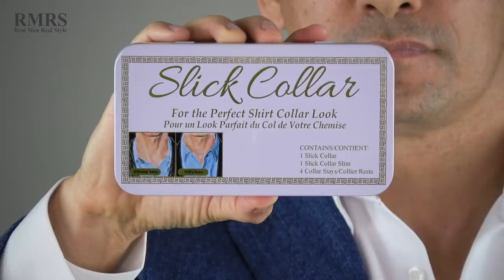Ordinary BOY To Extraordinary MAN (10 Quick Style Upgrades)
Video Summary:
0:19 - Leverage the power of color
2:11 - Give your collar a boost
4:05 -
4:29 - Leverage the power of fragrance
5:32 - Check yourself in the mirror
6:20 - Freshen up your mouth
7:11 -
8:23 - Take a power nap
8:39 - Exercise
9:10 -
- Click here to check out my 100% FREE Masterclass: Command Respect, Attract Opportunity and Increase Your Income!

📫 Shipping Address

Antonio Centeno
USA

PRODUCTS

RECOMMENDED PRODUCTS